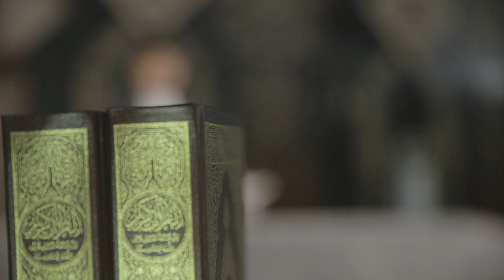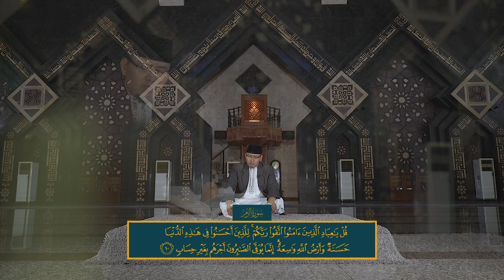Murotal Surat Azzumar Ayat 8